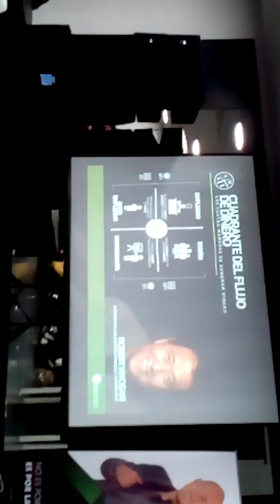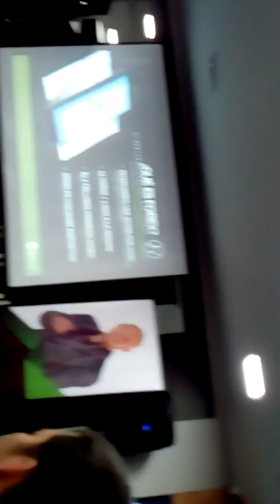Cuadrante de flujo de dinero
Explicación del cuadrante flujo de dinero de Robert t Kiyosaki